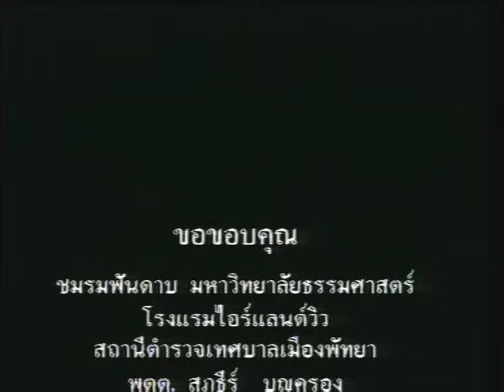พงษ์พัฒน์ : คนเนรคุณ อัลบั้ม : BALLAD HIT [Official MV]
เพลง : คนเนรคุณ
ศิลปิน : พงษ์พัฒน์ วชิรบรรจง
อัลบั้ม : BALLAD HIT
อาจดูเหมือนใจร้าย ทำเธอได้อย่างนี้
เหมือนฉันไม่มี น้ำใจกับเธอ
ฉันจากทอดทิ้งเธอมา ไม่ลาแม้เพียงสักคำ
เหมือนไม่จำสิ่งที่เคยมีกับเธอ
ขอบคุณที่เคยรัก ดูแลและห่วงกัน
ฉันถึงไม่อยากให้เธอปวดร้าว
เพราะเจ็บและช้ำมานาน นานจนไม่มีหัวใจ
ฝืนทนไปยิ่งเหมือนคนเห็นแก่ตัว
ฉันยอมเป็นคนเนรคุณ เพื่อให้เธอเจอคนที่ดี
ที่เขานั้นมีหัวใจ ให้เธอได้จริง ๆ
ไม่ต้องการให้เธอเสียใจ ไม่ต้องการให้เธอร้องไห้
แต่ขอให้ลืมฉันไป ลืมคนที่เนรคุณ